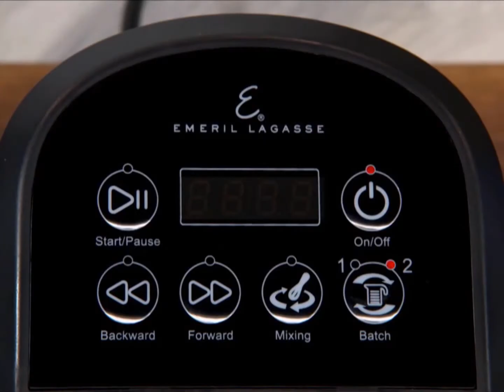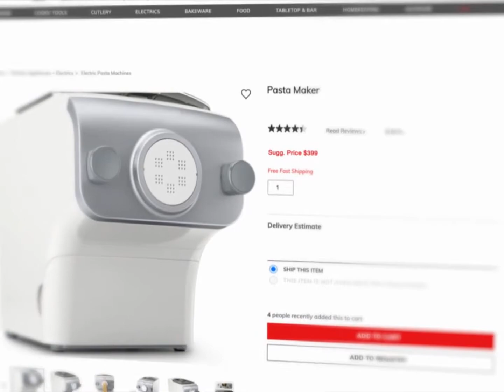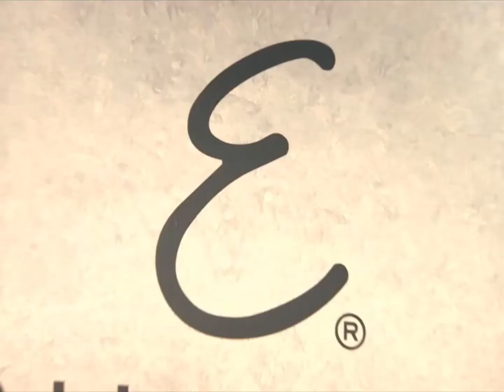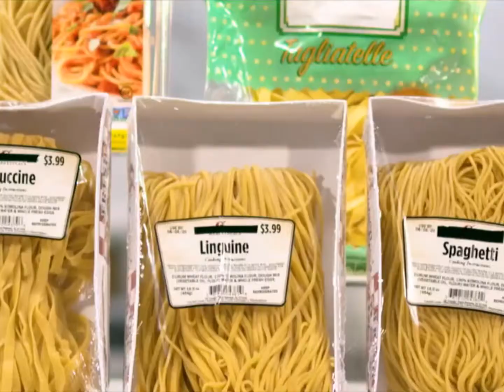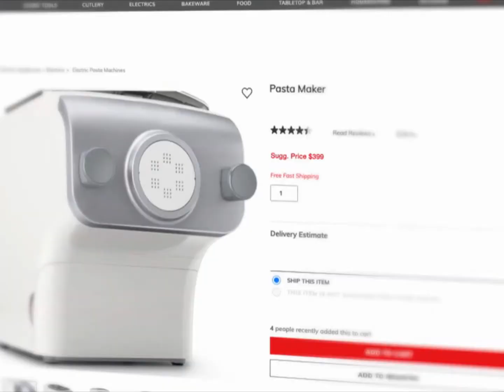TriStar Products - Emeril Lagasse's Pasta & Beyond - Official Paid Program (High Quality)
Ok, so WMC-5 sucks. That's what NBC is in my area, and they are like the kings of extreme, turbo compression. They'll take a 60 frame program, and for whatever strange reason, compress it to 24 frames. And don't sit there and try to convince me, "ohhhh, it's just so they can air it becuase higher frame rates are harder", no. If they can air the local news, and Saturday Night Live, and all those other late night talk shows in 60 frames, then they can certainly air these in 60. And it doesn't stop there. This pasta thing was filmed in 30 frames for television, but I didn't know this at first because WMC compresses things, and that was the first network I recorded this on. I wasn't convinced when I looked at the recording, and I waited for another network to air it, and I eventually found one, but that too was 30 frames. There was one sure way of knowing, and that was by recording this on my good friend, Ion Television (which is the recording I uploaded). So I did, and it was still 30 frames! Whatever, at least I was able to confirm the video's true frame rate, unless of course, TriStar is holding back a 60 frame variation that I haven't seen. But it sucks, why does WMC feel the need to do this? You're not improving it, you're only making it more unbearable. That's like if a real crappy, weak, bland, tasteless church choir decided to sing one of those rancid contemporary Christian audio clips, but it always sounds off, and almost forced. That's because secular, radioactive Christian audio clips aren't meant for entire choirs to sing them, they're only meant for one, maybe two or even three people to sing them. The audio clips already suck immensely enough as they are, you don't have to make them even more garbage than they already are. With either of these, it's the basic principle of taking feces and dipping it into a vat of lacquer thinner.  Basically taking something that pulls it's own weight in retardation, and making it worse.